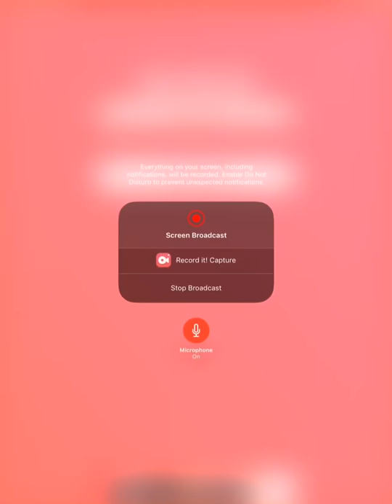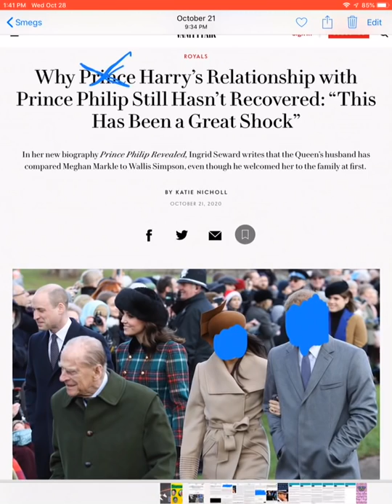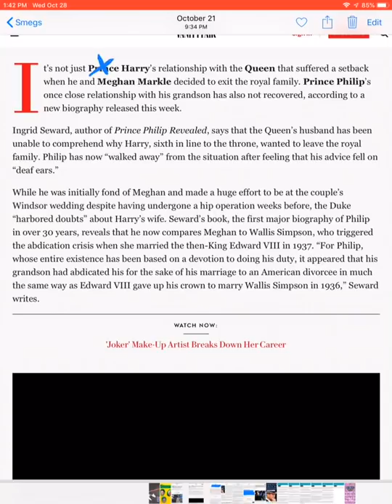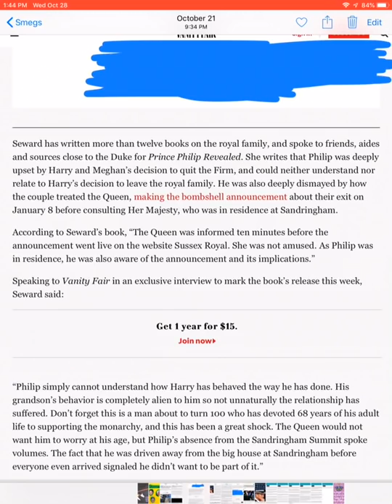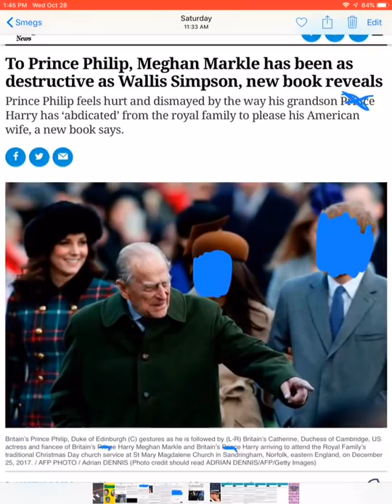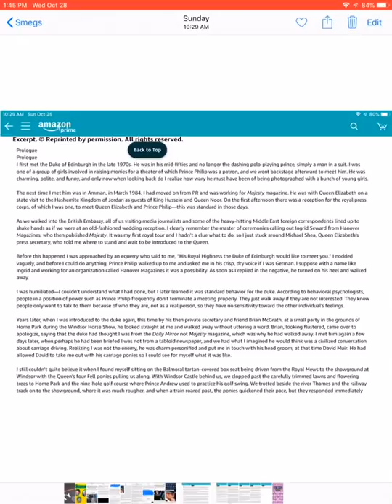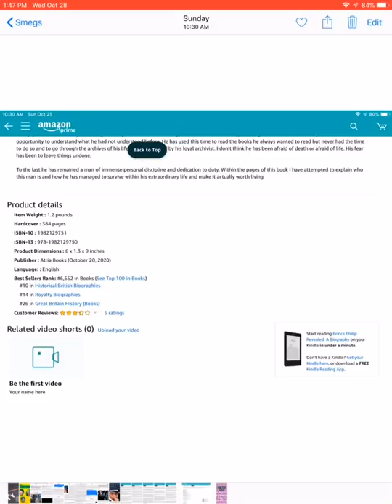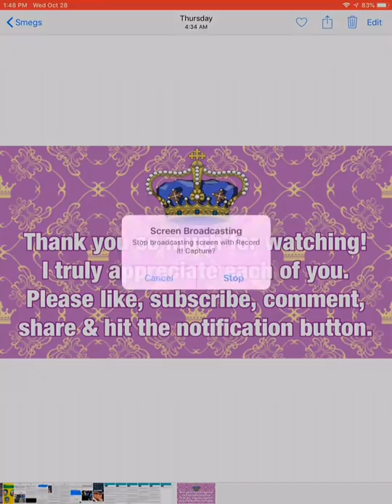Prince Philip on Harry & Meghan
Prince Philip's views on his wayward grandson & "that woman".

To send me love notes, tokens of appreciation, trinkets or toys & treats for my four dogs (Valerie, Myrtle, Gemma & Edward), here is my address:
Bizzy Bee
Stephens City, VA 22655
USA

Hit the notification button as well! Also, please tell your friends about me.

Featured Article:
Handbag Harkle’s relationship with Prince Philip:

Prince Harry Meghan Markle The Sun Sky News Daily Mail Inside Edition The Royal Family British News UK News Sussex Royal The Queen According 2taz murky meg celt news yankee wally danja zone Pauline just living princess tiffany bizzy bee lady c colin Campbell megxit alex belfield the voice of reason mwx foundation